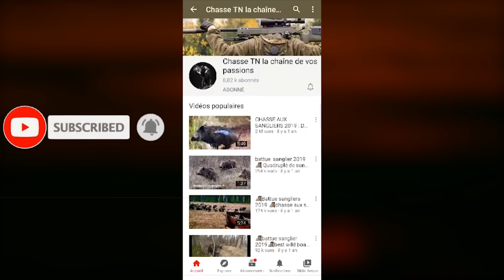CHASSE AUX SANGLIERS 2020 |Battue aux gros gibiers - WILD BOAR HUNTING - caza jabali-охота на кабана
Mes amis chasseurs vidéo de chasse en battue aux gros gibiers ( sanglier)hunting wild boar,
охота на кабана ,chasse sanglier en Tunisie صيد الخنزير البري, caza jabali ,battue au sanglier 2020 filmée le 20/12/2020 au région de kef avec le groupe de mr et notre cher ami kais cherni qui est le spécialiste de battue au sanglier en tunisie
 Si la vidéo vous a plu n'hésitez pas à l'aimer, la commenter et la partager !

صيد الخنزير البري في جبال الكاف